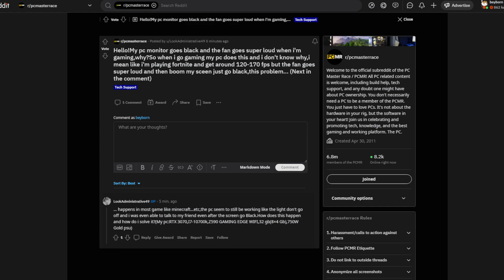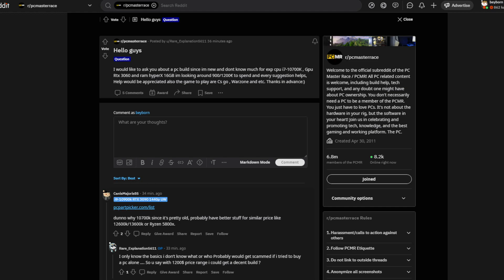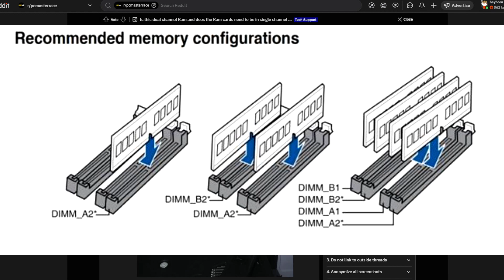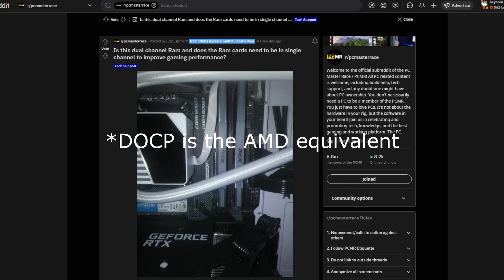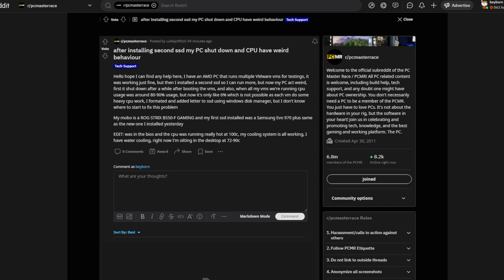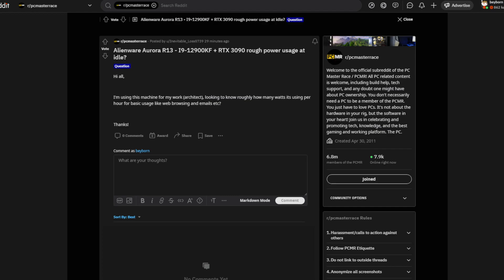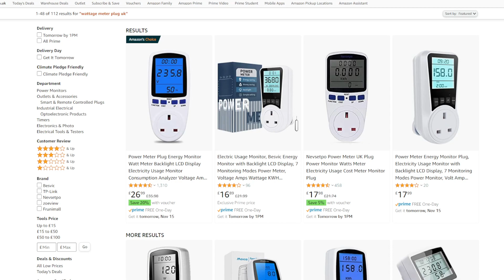CPU at 100°C but water cooling is working? (Reddit Repairs Episode 2)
Join me as I go through Reddit giving advice on problems people are having with there PCs.